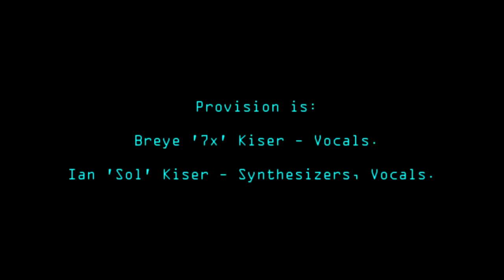Provision - “Flood Of Emotion” @ Elysium - 2/11/17 Austin, Texas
This upload doesn’t have the best live sound, but it is in HD.
So be sure to select 720p HD for the quality selection of this video.

Provision – Flood Of Emotion
From the album - Visualize

Provision is:
Breye ‘7x’ Kiser – Vocals.
Ian ‘Sol” Kiser - Synthesizers, Vocals.

@ Elysium for Fuxleep “A Tribute and Benefit for Jon Gilyeat”

Static Camera Shots by Breye 7x

in Houston, Texas.

Provision.Bandcamp.com